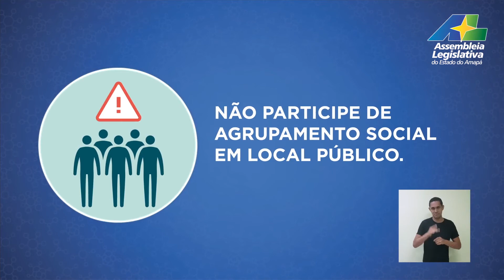Assembleia Legislativa do Estado do Amapá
Informativo com cuidados que devemos ter para se evitar a contaminação pelo Corona vírus.